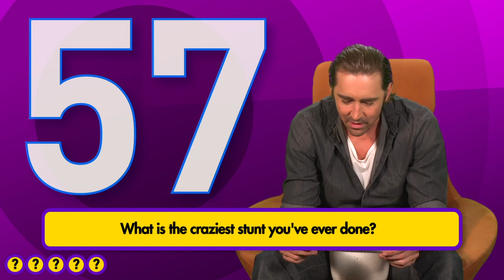Lee Pace's Secret Eyebrow Grooming Technique | People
The Halt and Catch Fire star also dreams up a wonderful Pushing Daisies reunion special.